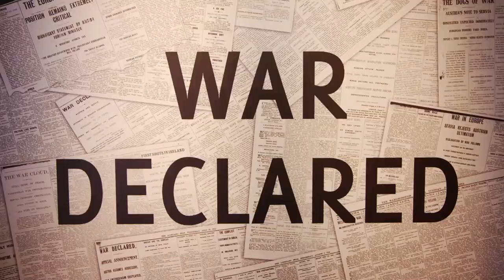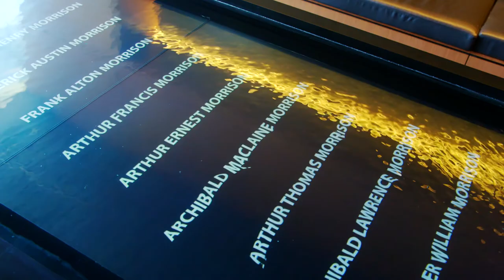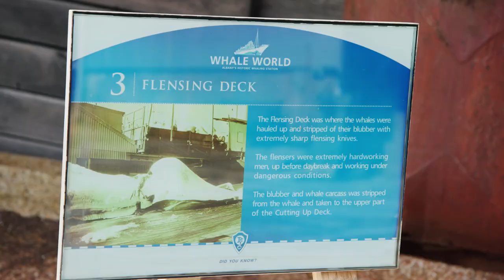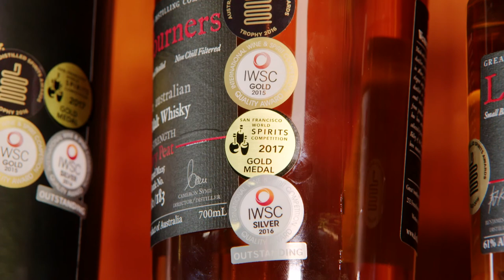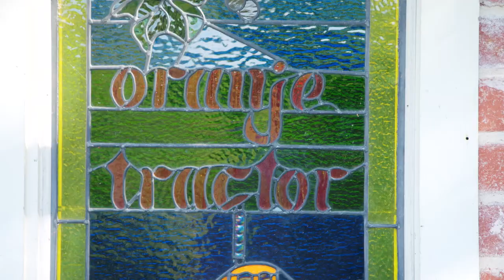The Amazing South Coast - Albany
The Amazing South Coast stretches from Walpole through to Bremer Bay, and inland to the Stirling Range in southern Western Australia. Widely regarded as one of the most beautiful and diverse regions in the world.

Albany is right in the centre of the Amazing South Coast and is filled with history, culture, adventure and beautiful natural surroundings.